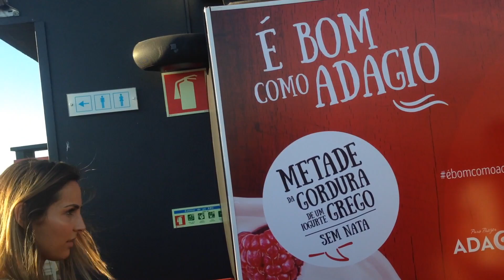Semana Num Minuto #9: o Papa Mourinho abençoa iogurtes, água e café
O magazine em vídeo semanal do TRENDY, sempre com os seis principais acontecimentos da semana. Estes são os destaques de 6  a 9 de Junho de 2016:

1 - José Mourinho vai dar a voz ao Papa num filme animado sobre as aparições de Fátima
2 - A Delta Q lançou dois novos cafés com intensidades 12 e 14: Qharisma e EpiQ
3 - A Adagio mudou de imagem e tem novos iogurtes da gama Puro Prazer
4 - A Frize também renovou o seu look e apresenta-se com um novo sabor: Lima, Pepino e Gengibre
5 - A cerveja Desperados tem um passatempo em que o prémio é uma experiência de gravidade zero
6 - A Toyota criou quatro versões especiais do Aygo inspiradas nos festivais de Verão portugueses